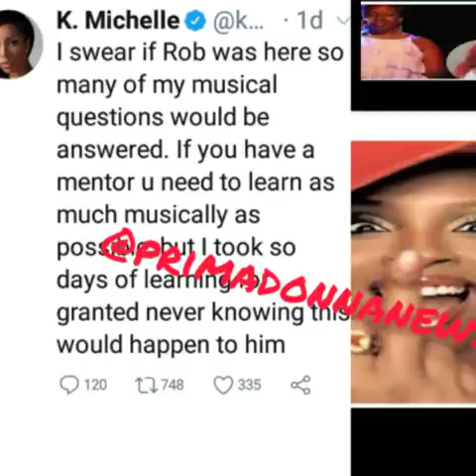K Michelle's support of R. Kelly and lawsuit against Maino